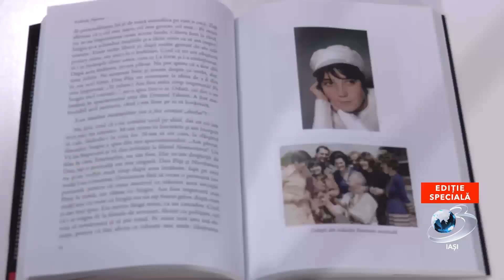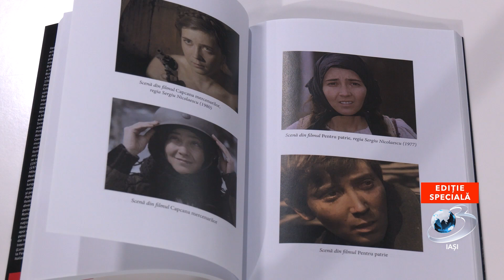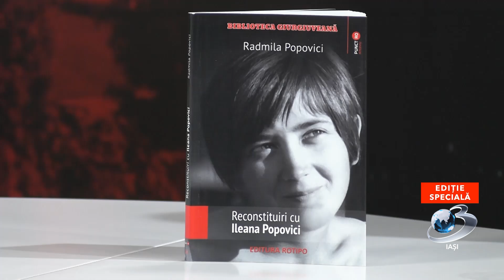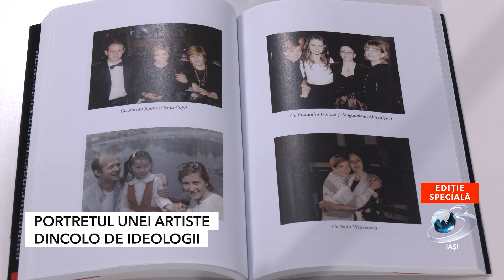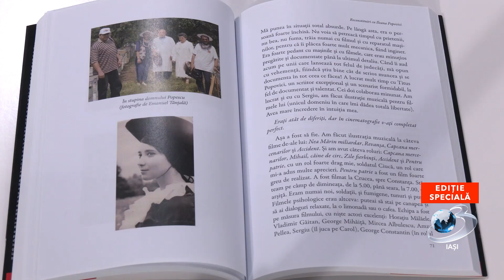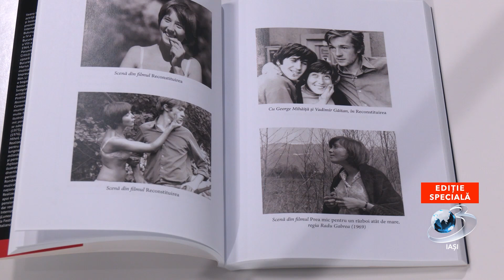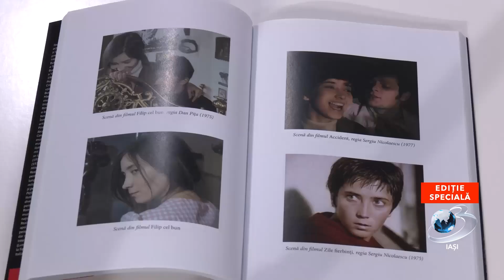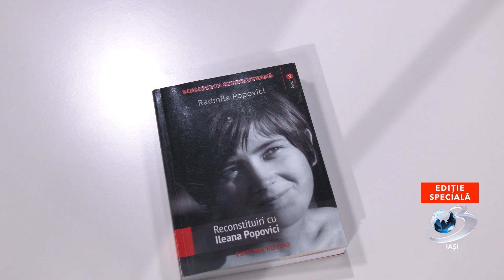Ediție Specială | Livia Iacob | Ileana Popovici